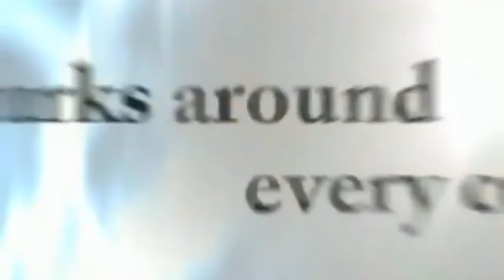EVOLUCION DE LOS VIDEOJUEGOS DE RESIDENT EVIL